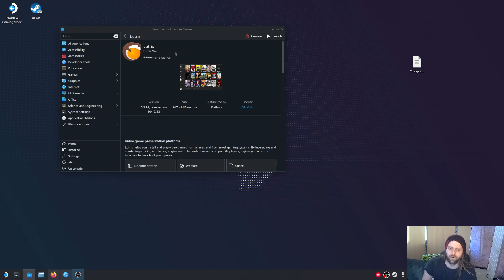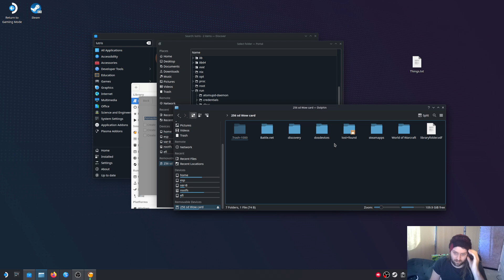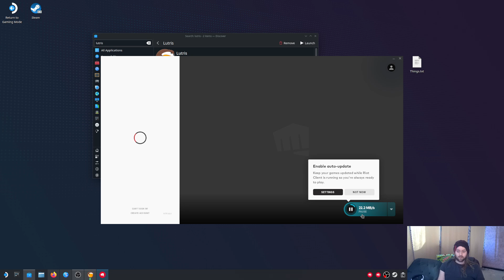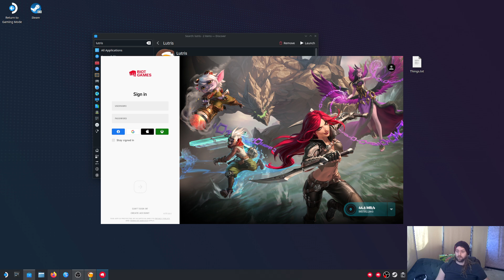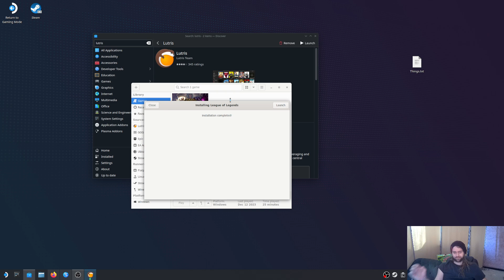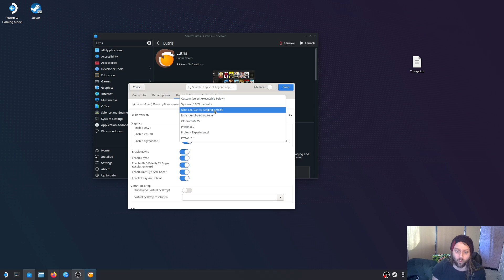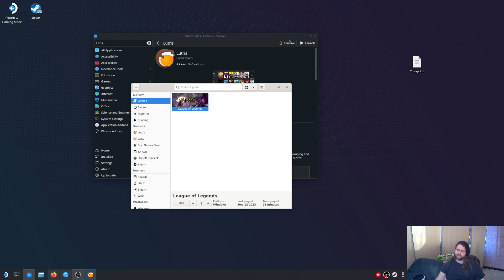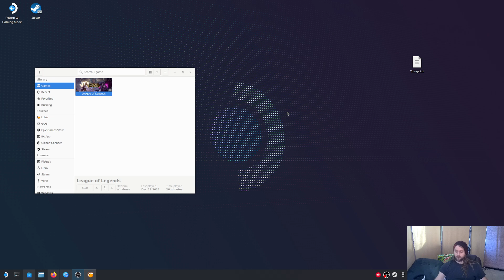League of Legends on the steam deck Fix from November 2023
Hey guys this is my first tutorial so I am sorry for something I may have missed.

Then here we have the home directory for you to play the Wine-lol-9.0
 /home/deck/.var/app/net.lutris.Lutris/data/lutris/runners/wine/

P.S.
If your steam deck has room to download it to the main hard drive you just hit download to the original spot it automatically gives you!!

If you have any questions I will try to answer them as best I can!
I stream on twitch with my steam deck while playing on the @ Monierslaughter